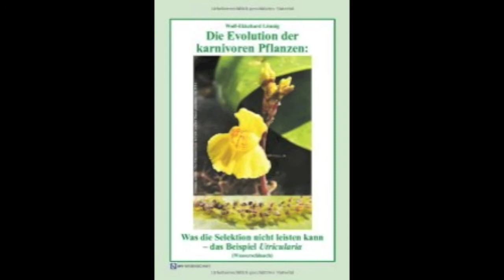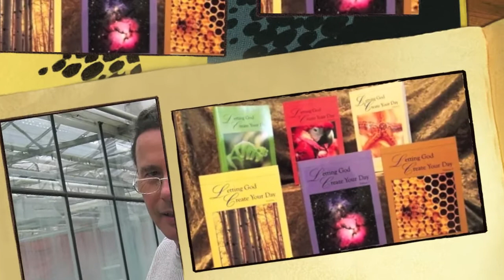Evolutionists Despise This Wolf | Today's Creation Moment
Meet Wolf-Ekkehard Lönnig, a brilliant scientist who worked at the Max-Planck Institute until his retirement. Though he has written four books on the subject of evolution, he has infuriated evolutionists everywhere by daring to challenge Neo-Darwinism on scientific grounds.
He told the Diplomacy Post in March 2014: "A scientific hypothesis should be potentially falsifiable. However," he added, "the idea of slow evolution by 'infinitesimally small inherited variations' etc. has been falsified by the findings of palaeontology... as well [as] genetics. Yet its adherents principally reject any scientific proof against Neo-Darwinism," he said, "so that, in fact, their theory has become a non-falsifiable worldview, to which people stick in spite of all contrary evidence."
Scientists continue to support evolution despite the evidence that actually falsified evolution because "without Darwinism, philosophic materialism has lost its battle against an intelligent origin of the world."
But Wolf had more to say. "According to Neo-Darwinism, all important problems of the origin of species are, at least in principle, solved. Further questions on the validity of evolutionary theory are thus basically superfluous. However, such a dogmatic attitude stops further investigations and hinders fruitful research in science."
Though Wolf-Ekkehard Lönnig has stopped short of giving recognition to God as the Intelligent Designer, we applaud his work for showing that evolution doesn't even deserve to be called scientific.
Prayer: Father, I pray for Intelligent Design proponents. Though they understand that the creation requires an intelligent designer, many of them still don't realize that the Intelligent Designer is Jesus! Amen.

Notes "Lönnig: Complex systems in nature point to an intelligent origin for life", Diplomacy Post, 3/22/14.